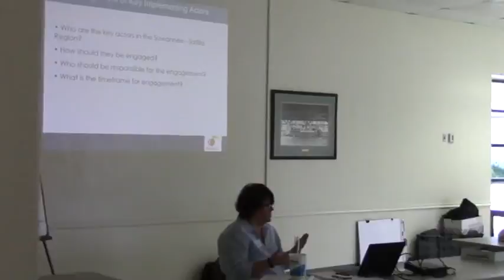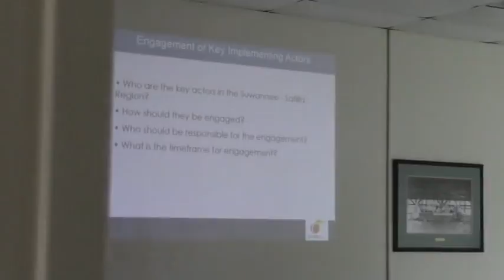Who are key actors? Who will engage? When? @ SSRWPC 2015-06-15